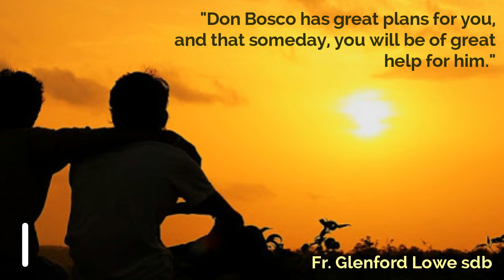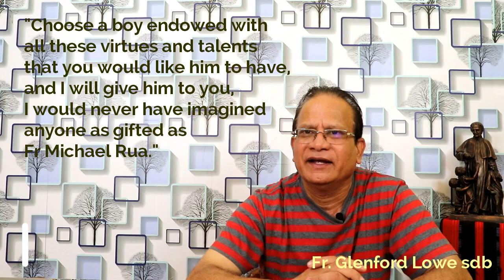10 DB meets Michael Rua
An orphan at age 8, Michael Rua's journey began with the Christian Brothers. From 1845, Don Bosco would often visit the Christian Brothers Institute on saturdays to play with the boys and to encourage them to frequent the sacraments. In 1852 Michael Rua visits the Oratory. Don Bosco spotted in him rich spiritual potential and never left his eye of the young boy. He was to be among the first boys that Don Bosco spoke about his future congregation. Don Bosco predicted that together with Michael Rua, they would 'go halves' in everything. He became a Salesian and became Don Bosco's Vicar in 1884 and finally the first successor of Don Bosco from 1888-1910. He was beatified in 1972. We celebrate his feast on 29th October. Michael was known as the 'LIVING RULE'. May he intercede for us.